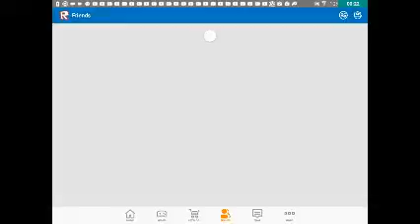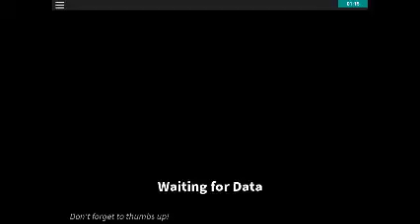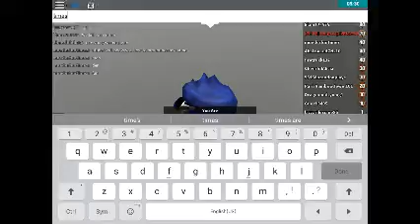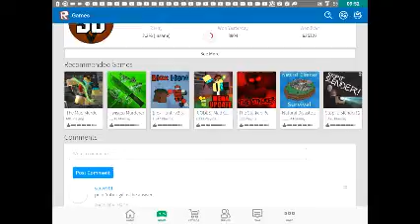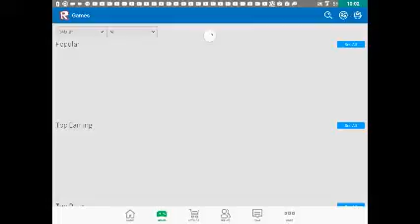Roblox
I play roblox I'm a bit pro now